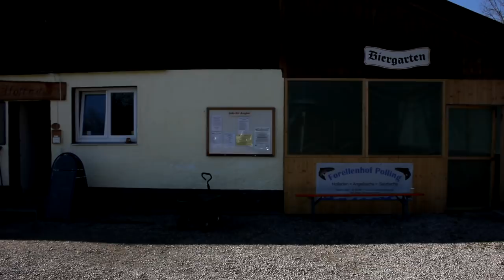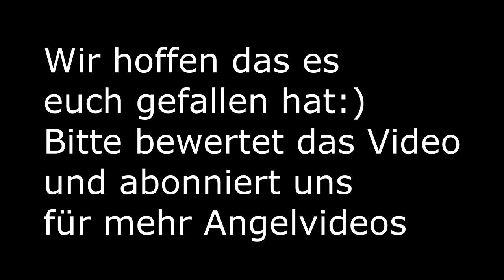Saisoneröffnung am Forellenhof Polling - Angeln am Forellenteich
Zur Saisoneröffnung 2015 sind wir zur Forellenzucht in Polling (Oberbayern) gefahren. Hier haben wir trotz der nicht idealen Bedingungen einige Forellen fangen können und möchten euch in diesem Video unsere Techniken und Tipps verraten mit denen wir Erfolgreich waren.

(Sorry wegen den zt sehr störenden Windgeräuschen. Wir haben versucht sie so gut wie möglich zu entfernen auch wenn das zt kaum möglich war! Danke für euer Verständnis:))

Habt ihr Tipps wie wir unsere Videos verbessern können?
Dann Liked das Video!
Ihr wollt mehr Angelvideos sehen?

Angeln - Realfishing- Forellenzucht - Saisoneröffnung - Forellenhof Polling